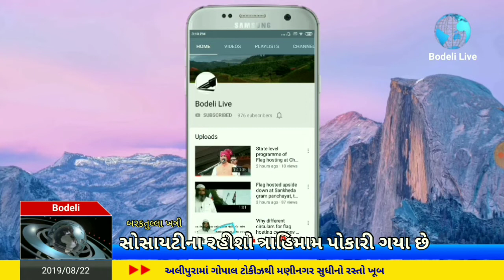અલીપુરાના કયા રસ્તા માટે વકીલ અગ્રણી જશુભાઈ અમીને રજુઆત કરવી પડી?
ગોપાલ ટોકીઝથી મણીનગરનો રસ્તો ઉબડ ખાબડ

અલીપુરામાં આ રોડ અંગે સ્થાનિકોની રજૂઆત

વકીલ અગ્રણી જશુભાઈ અમીન ની રજૂઆત

ઉંડા ખાડા પડી જતા અકસ્માતો સર્જાય છે

ગ્રાન્ટની સમસ્યા હોય તો લોકફાળાથી કામ કરો

સોસાયટીના રહીશો ત્રાહિમામ પોકારી ગયા છે